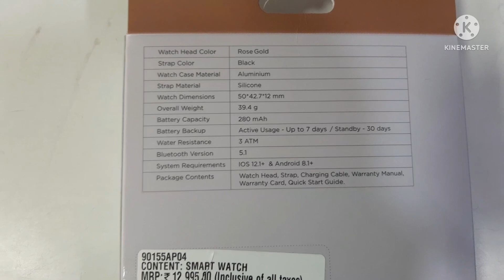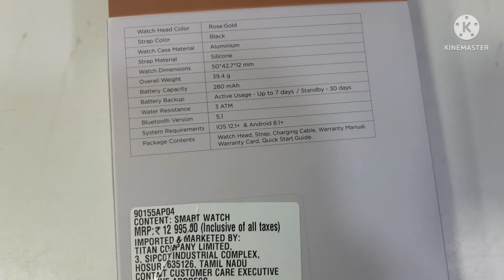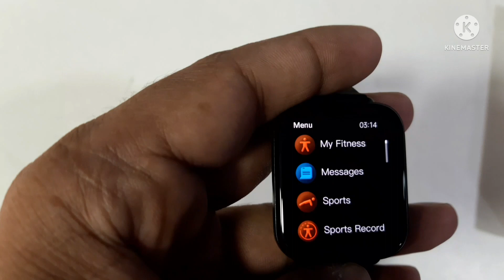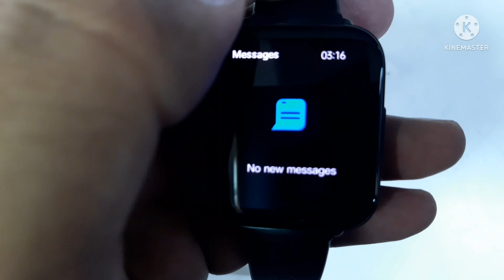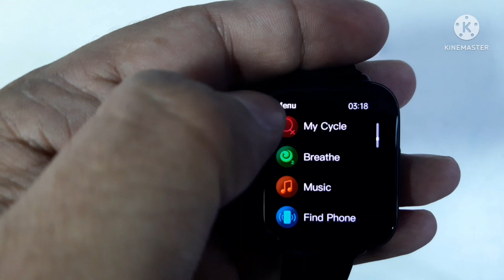TITAN SMART 2|||1.78"large amoled display always on display @something new